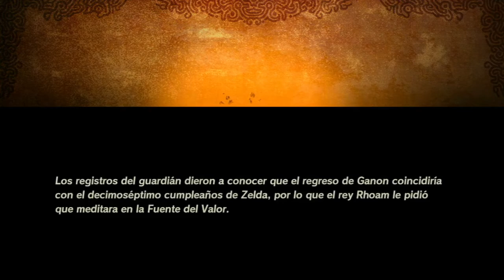La fuente del Valor + la voz de mi hermana | Hyrule warriors la era del cataclismo #11